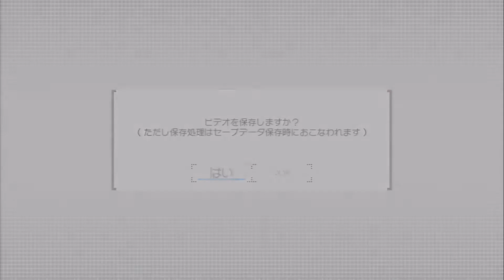The Idolm@ster 2 Lets Play Part 4: First Audition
This time we choose our first song and go through our first audition.